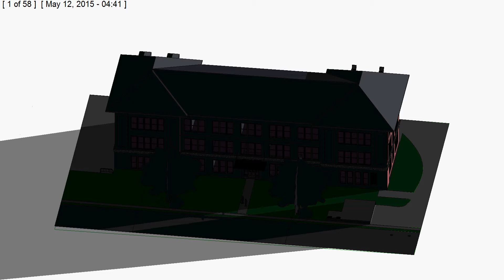Transportation Building 3D Solar Study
Done in Revit